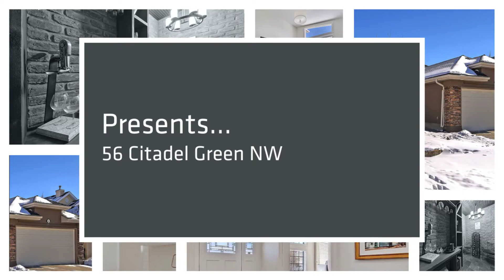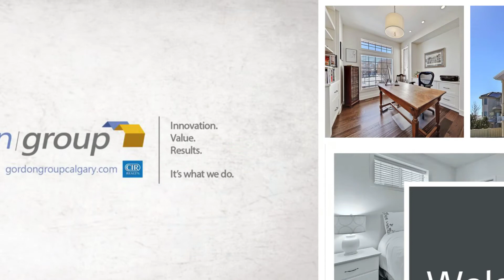56 Citadel Green NW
STUNNING RENOVATED LUXURY BUNGALOW BACKING ONTO THE HAMPTONS GOLF COURSE!

Truly one of a kind as homes with this level of top to bottom renovation & exceptional location do not come on the market very often. This walkout bungalow has over 2,800 sqft of living space & has been completely transformed into a spectacular contemporary estate home with amazing panoramic views. The main level is bright & expansive with vaulted ceilings & a wide open floor plan highlighted by the gorgeous custom kitchen & exceptional master suite while the walkout level provides 3rd & 4th bedrooms, huge rec room, storage, full bath & a must see custom wine cellar. The feature list is too long to fully cover but includes custom Legacy cabinetry & built-ins, quartz counters, integrated Sub Zero fridge & Miele dishwasher, dual Wolf convection wall ovens & 5 burner gas range, engineered hardwood, completely redone stucco, lifetime warranty rubber roof, in-ground irrigation, aggregate concrete, in-slab heat & much more. Welcome Home.

56 Citadel Green NW

Geoffrey & Shirine Gordon - Gordon Group at CIR Realty